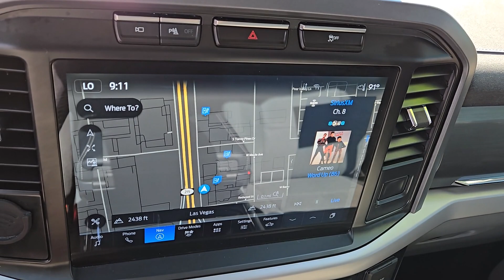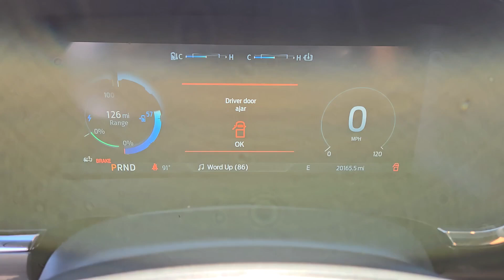2023 FORD F-150 XLT 4WD SUPERCREW 5.5 BOX Henderson, Boulder City, Willow Branch, Nelson NV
Pre-Owned 2023 FORD F-150 XLT 4WD SUPERCREW 5.5 BOX available at Gaudin Ford located in 6625 West Roy Horn Way, Las Vegas, NV, 89118.
Stock#: 24T1011A - VIN#: 1FTVW1EL6PWG03636

Please mention the stock# 24T1011A when you contact the dealership for this vehicle.